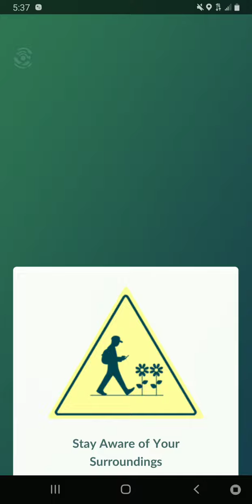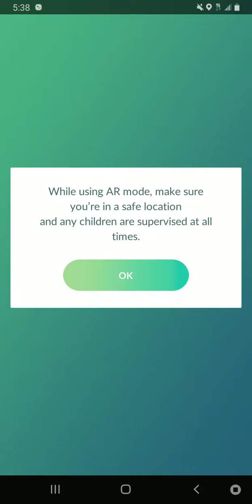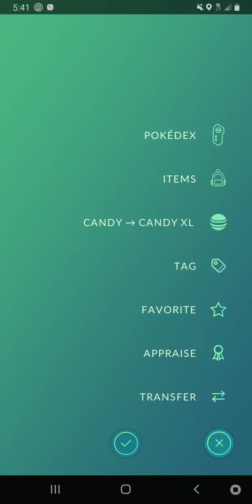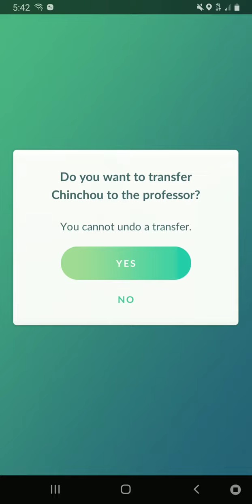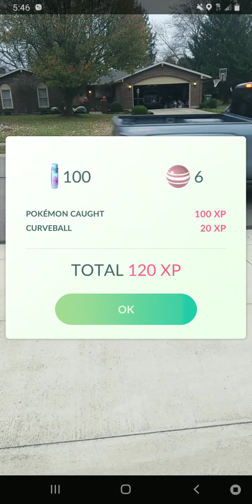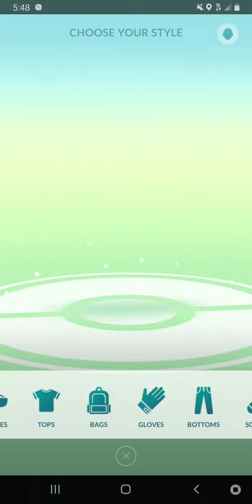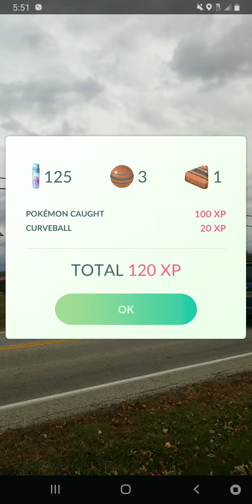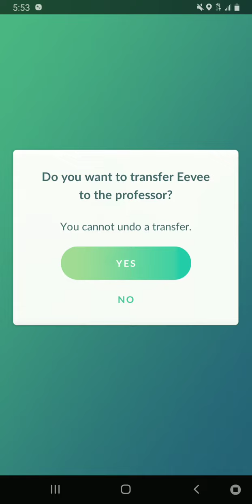pokemon go ep:35